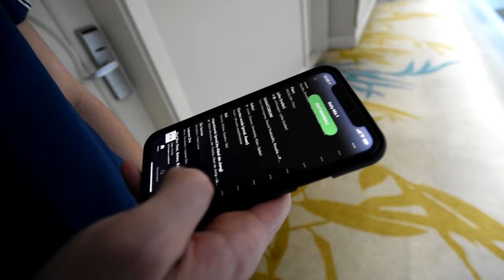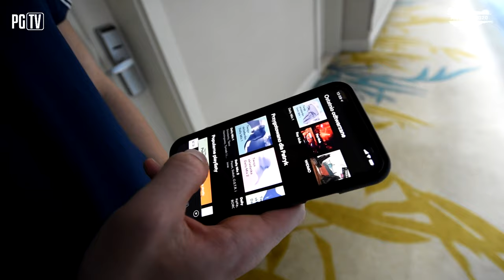Antalya 2020 |8| Patryk Sokołowski & Tomasz Mokwa. Ateista i Katolik.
Ósmy dzień zgrupowania. Sokół mówi szczerze o swoim podejściu do wiary, a Tomek Mokwa komentuje brzydkie zachowanie  ukraińskiego zawodnika.